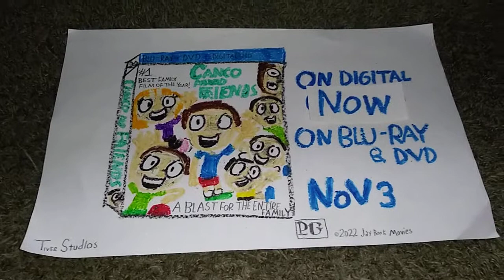Canco and Friends - DVD TV Spot #3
Own Canco and Friends on Digital Stores like Youtube! Now! On Blu-Ray & DVD November 3!